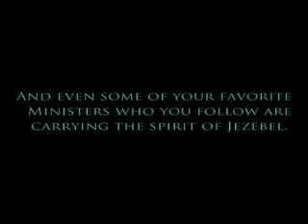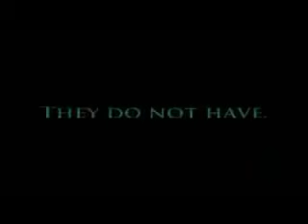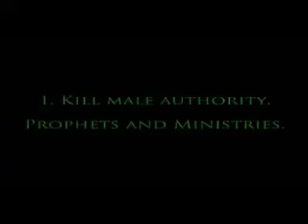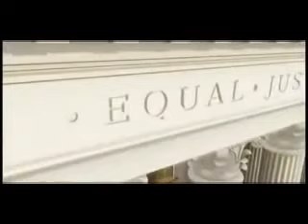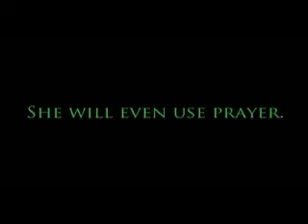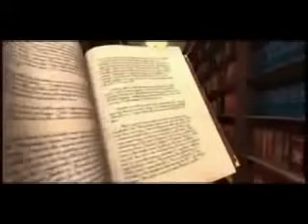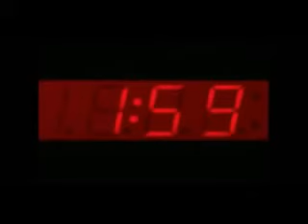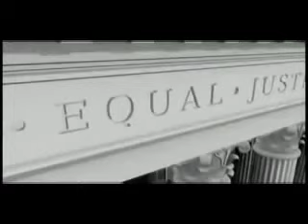Discerning the Jezebel Spirit